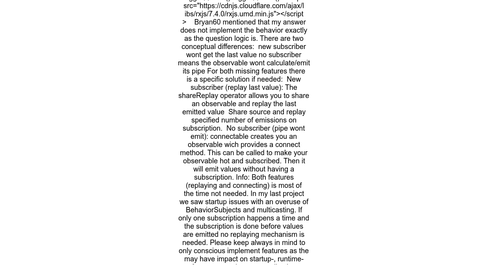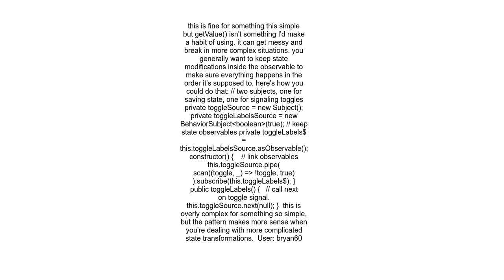How to toggle rxjs variable